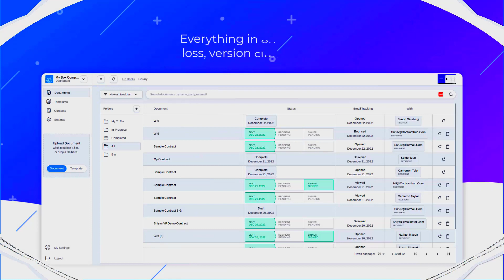🔶ContractHub Review 🏆 Create and send documents to collect e-signatures & approvals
🔶🔶Visit ContractHub Official Website▼▼

In today's fast-paced business landscape, efficient contract management plays a crucial role in ensuring smooth operations and minimizing legal risks. Handling contracts manually can be time-consuming, prone to errors, and lacks the necessary organization for effective collaboration. This is where ContractHub, an innovative contract management platform, steps in to revolutionize the way organizations handle their contracts. In this article, we will explore the features and benefits of ContractHub and how it can streamline contract management processes for businesses of all sizes.

Streamlining Contract Management:

ContractHub offers a comprehensive suite of tools and features designed to simplify contract management. From contract creation to tracking, negotiation, and renewal, the platform provides a centralized hub for businesses to handle their entire contract lifecycle efficiently. Let's delve into some of the key features that make ContractHub stand out:

    Contract Repository: ContractHub provides a secure and centralized repository to store all contracts, making them easily accessible to authorized users. This eliminates the hassle of managing physical copies or scattered digital files, ensuring that contracts can be located quickly and effortlessly.

    Contract Creation and Collaboration: With ContractHub, creating contracts becomes a breeze. The platform offers customizable templates and intuitive contract creation wizards, allowing users to generate professional contracts efficiently. Moreover, it facilitates seamless collaboration among multiple stakeholders, enabling them to review, comment, and track changes in real-time, thereby streamlining the negotiation process.

    Contract Tracking and Reminders: ContractHub simplifies contract tracking by providing automated alerts and reminders for critical milestones, such as renewal dates, termination notices, or payment deadlines. This feature helps businesses stay on top of their contractual obligations and reduces the risk of missing important deadlines.

    Contract Analytics and Reporting: By leveraging data analytics, ContractHub empowers businesses to gain valuable insights into their contract portfolio. The platform provides robust reporting capabilities, enabling users to track key metrics, identify bottlenecks, and optimize contract performance. This data-driven approach helps organizations make informed decisions and mitigate risks effectively.

    Integration and Automation: ContractHub integrates seamlessly with other business systems, such as CRM and ERP platforms, allowing for data synchronization and streamlined workflows. Additionally, the platform supports automation of routine tasks, such as contract generation, approval workflows, and document management, freeing up valuable time for contract managers to focus on higher-value activities.

Benefits for Businesses:

Implementing ContractHub can bring numerous benefits to businesses, including:

    Enhanced Efficiency: By automating manual tasks, streamlining collaboration, and providing a centralized contract repository, ContractHub significantly improves operational efficiency. This results in reduced administrative burden, faster contract cycles, and increased productivity for contract management teams.

    Risk Mitigation: ContractHub helps organizations mitigate legal risks by ensuring compliance with contractual obligations and reducing the chances of errors or oversights. The platform's tracking and reporting features provide better visibility into contract performance, enabling proactive risk management.

    Cost Savings: With ContractHub, businesses can minimize costs associated with contract management. By eliminating the need for physical storage, reducing errors, and optimizing contract renewal processes, organizations can save both time and money.

    Improved Decision-making: ContractHub's analytics capabilities equip businesses with actionable insights, empowering them to make data-driven decisions. By identifying trends, analyzing contract performance, and tracking key metrics, organizations can optimize contract terms, vendor relationships, and negotiation strategies.

 “Geeky Toolser is a participant in the Warrior Plus Associates Program, an affiliate advertising program designed to provide a means for sites to earn advertising fees by advertising and linking to appsumo.com.”

Portions of footage found in this video are not original content produced by The Geeky Toolser Channel. Portions of stock footage of products were gathered from multiple sources including, manufacturers, fellow creators, and various other sources.